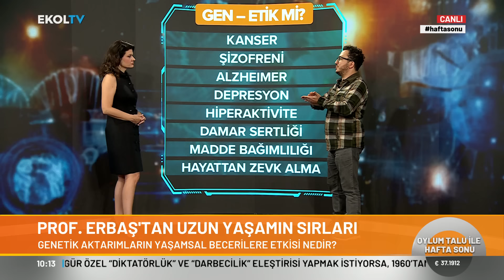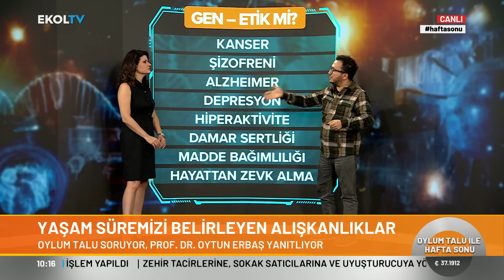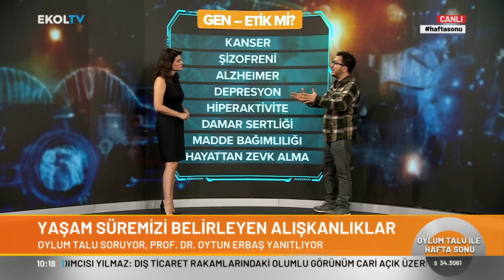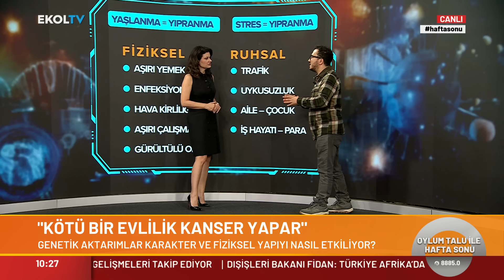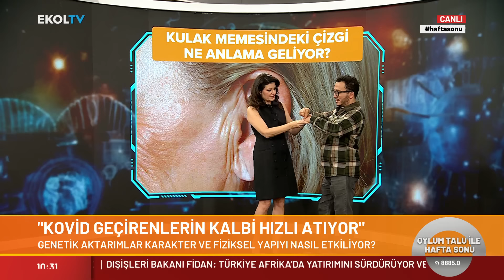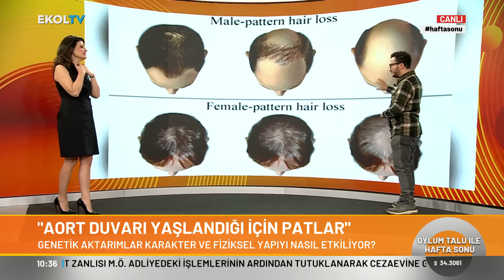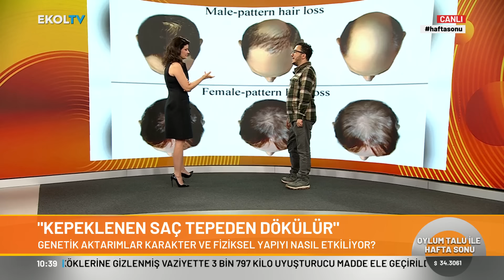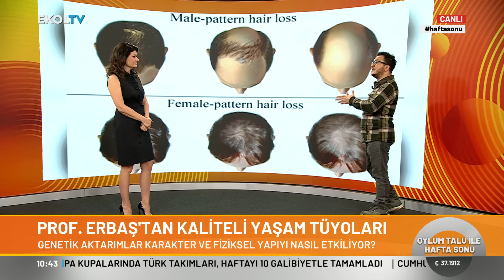Yaşam Süremizi Belirleyen Alışkanlıklar Nelerdir? Prof.Dr. Oytun Erbaş'tan Kaliteli Yaşam Sırları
Oylum Talu soruyor Prof.Dr. Oytun Erbaş yanıtlıyor.  Uzun yaşamın sırrı yediklerimizde mi, genetiğimizde mi saklı? Genlerimiz yaşam süremiz dair ipucu veriyor mu? Ne kadar uzun yaşayabiliriz?

Digiturk 49
D-smart 39
Kablo Tv 72
Tivibu 60
Tv+ 47